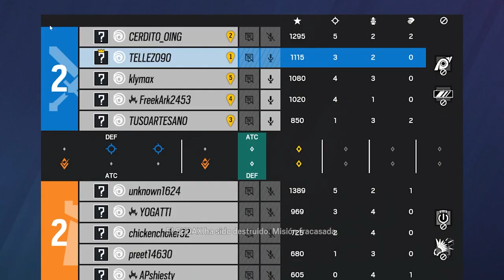Un Guiri nos Carrea Fuertemente | Ranked Rainbow Six Siege | Gameplay Español Latino